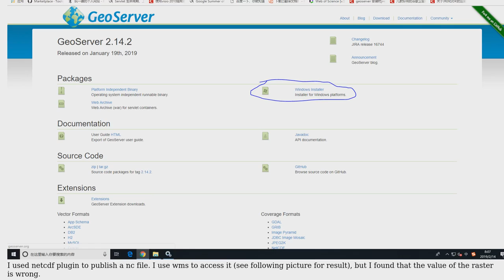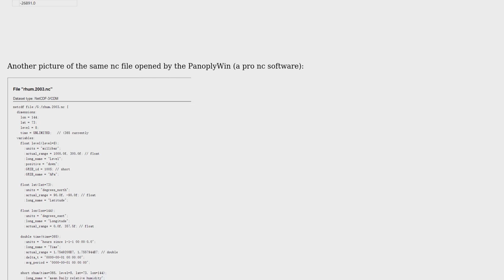GIS: Geoserver netcdf plugin to publish nc file - raster values wrong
With thanks & praise to God, and with thanks to the many people who have made this project possible! | Content (except music & images) licensed under CC BY-SA | Music | Images & others | With thanks to user Xiaoqi user Andrea Aime and the Stack Exchange Network Trademarks are property of their respective owners. You are responsible for your own actions.